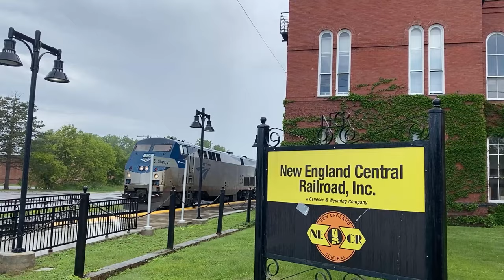The Rail City of Northwestern Vermont: Railfanning St Albans | New England Central Railroad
It's June 27th, 2023, and we're back in St Albans, VT for some diverse action on the New England Central. Endangered SD9 #1750 performs yard work throughout the day, Amtrak's Vermonter departs, Canadian National arrives and departs, and the "Chip Train" 500 runs north.

St Albans, VT
Swanton, VT